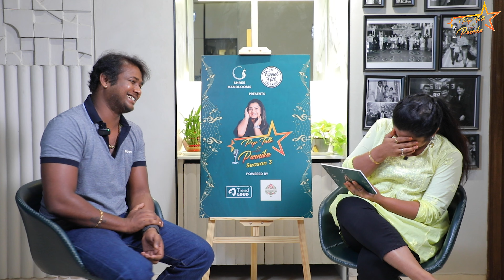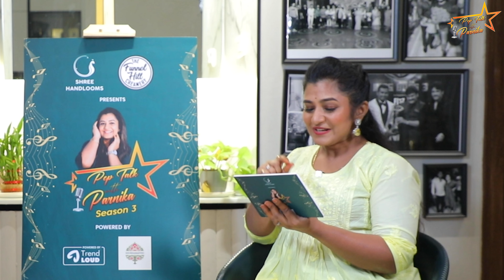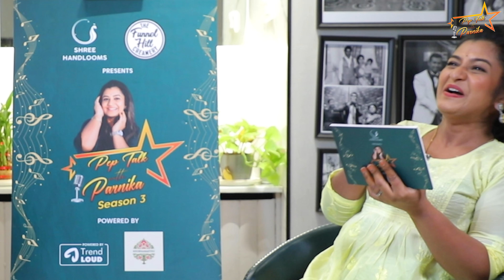Pep Talk With Parnika ft Singer Rahul Sipligunj || Parnika Manya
Pep Talk With Parnika Manya ft Singer Rahul Sipligunj : In conversation with the Oscar sensation Singer Rahul Sipligunj

Pep Talk Season 1